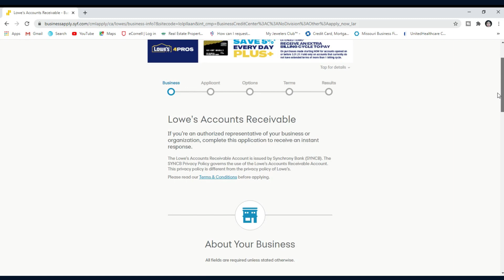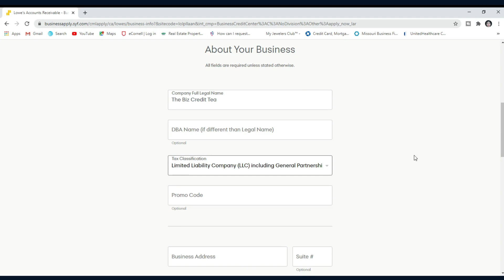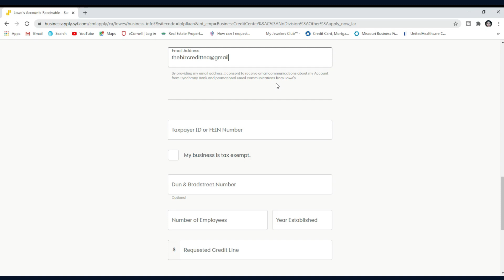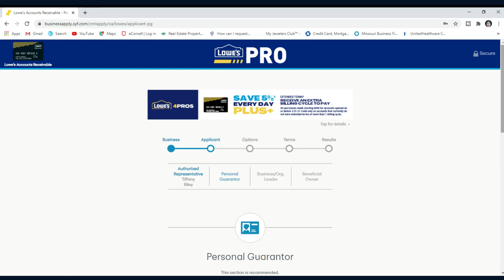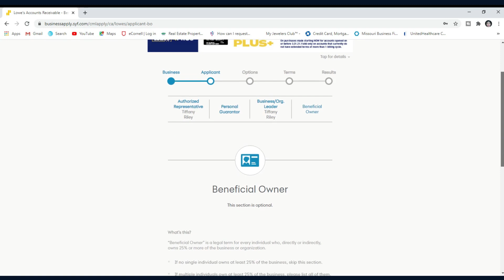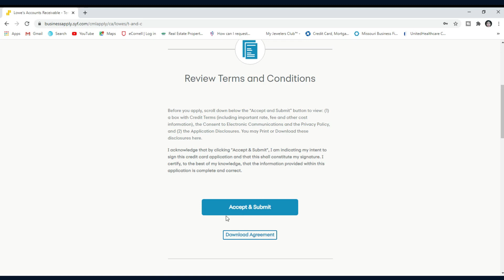Lowes Business Credit Card Approval! $18,000 No Personal Guarantee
Get this Lowes Account Receivable Business Credit Card for building business credit. Must have a score of 80 on DnB and Experian Business.

**For All Business Credit Resources Check Out The Biz Credit Tea Linktree